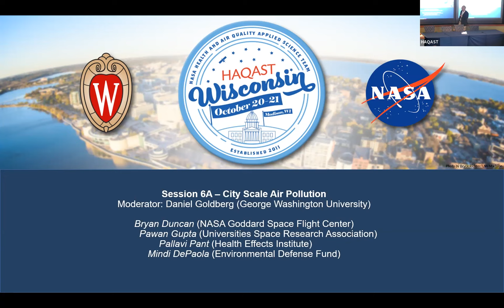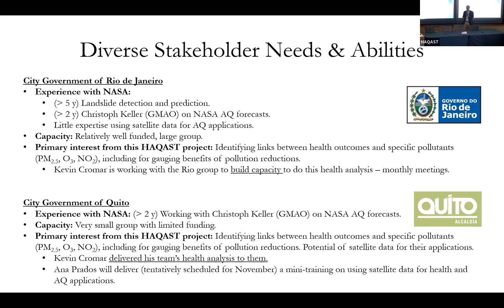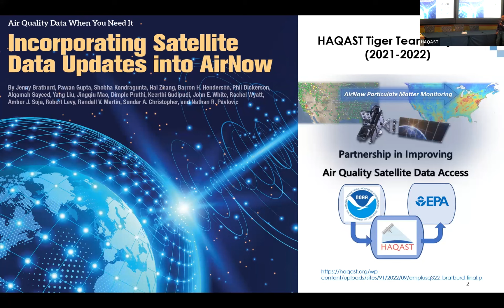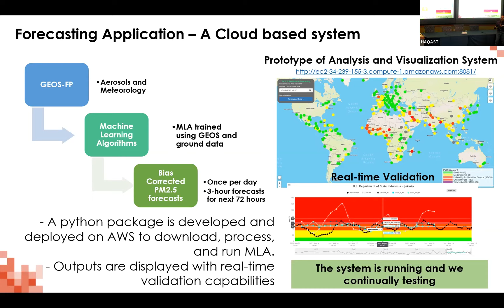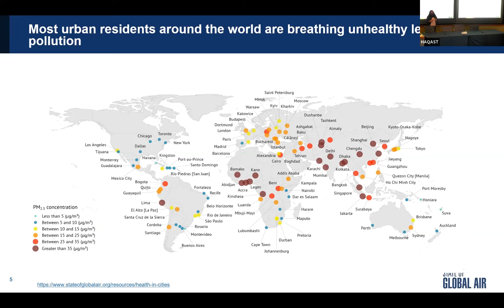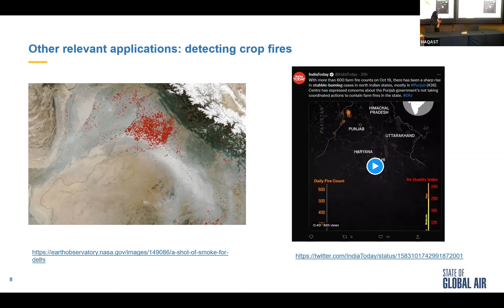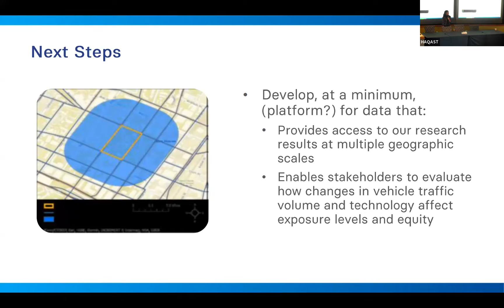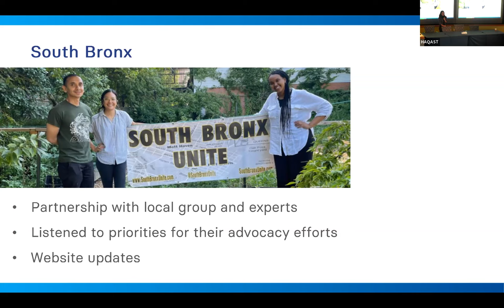HAQAST Wisconsin: Session 6A - City Scale Air Pollution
00:00 Moderator: Daniel Goldberg (HAQAST, George Washington University)
00:48 Bryan Duncan (HAQAST, NASA Goddard Space Flight Center)
Integrating NASA Resources into the Standard Operating Procedures of Low-Moderate Income Countries (LMIC)
09:47  Pawan Gupta (HAQAST, Universities Space Research Association)
Next Generation of Air Quality Monitoring & Forecasting
18:23 Pallavi Pant (Health Effects Institute)
Air Quality and Health in Cities Around the World
27:22 Mindi DePaola (Environmental Defense Fund)
Air Quality + Community Engagement in US Cities
38:06 Q&A Session